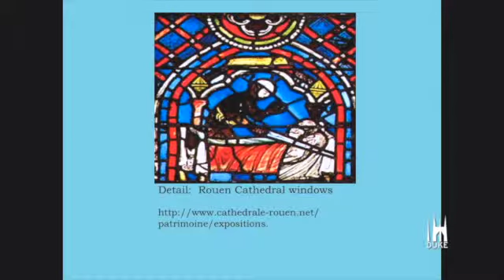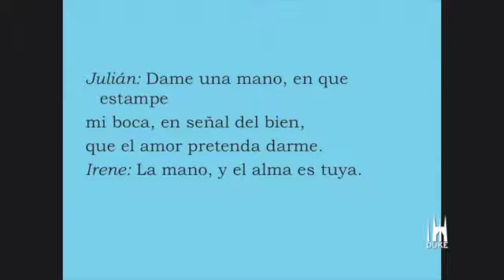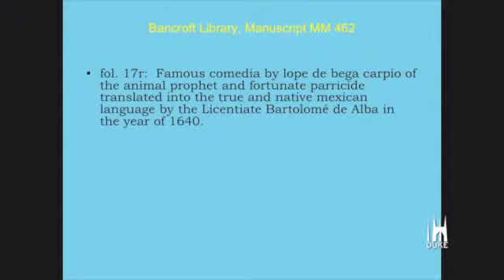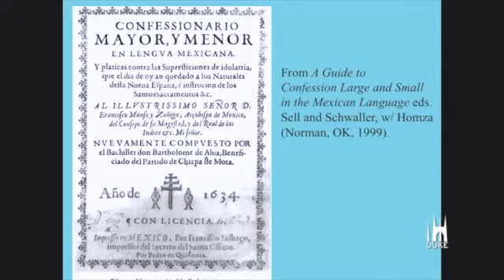Elizabeth Wright explains Saint Julian's connection to colonial Mexico's native languages.